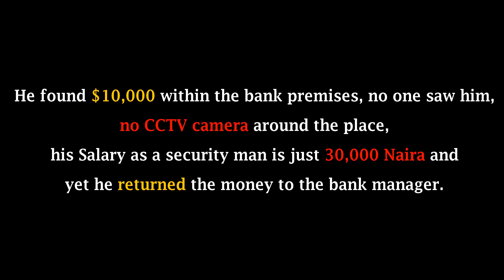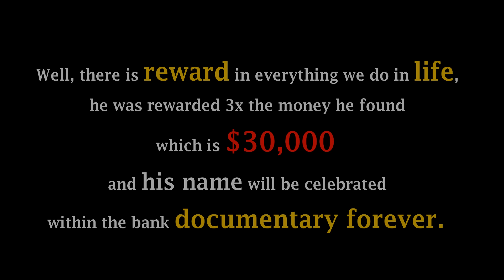UBA SECURITY MAN GOT $30,000 JUST FOR BEEN HONEST | UBA CEO AWARDS 2017